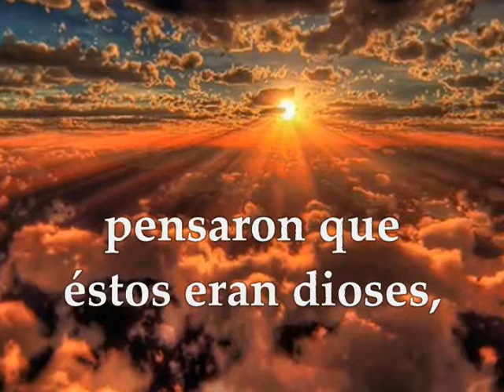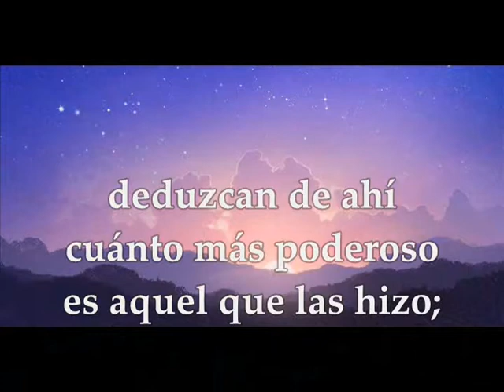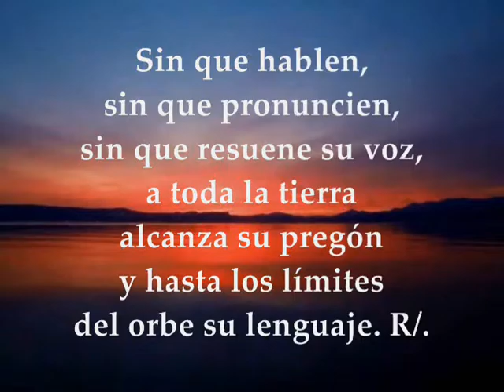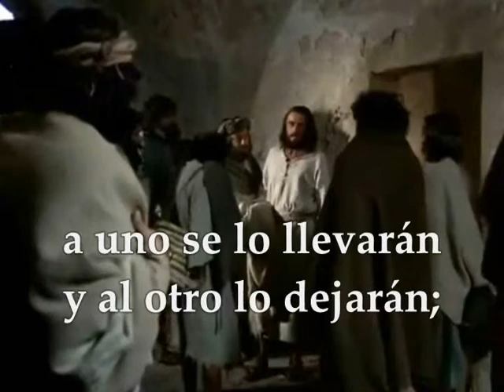Evangelio VIERNES 15 DE NOVIEMBRE DE 2019 LUCAS 17,26-37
Evangelio y lecturas del VIERNES 15 DE NOVIEMBRE DE 2019 SEMANA XXXII TIEMPO ORDINARIO CICLO C Primera Lectura: Del libro de la Sabiduría 13,1-9 Salmo 18,2-3.4-5 R/. El cielo proclama la gloria de Dios Evangelio según san Lucas 17,26-37